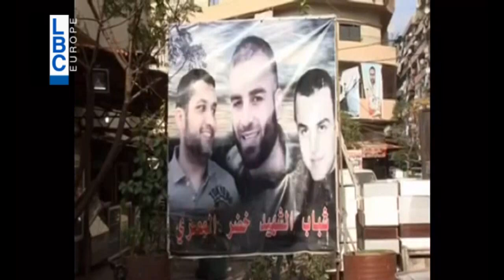USK 11-11-2016 لمّا بيّ بيقتل ولادو!!!